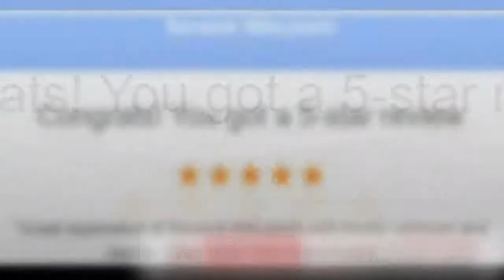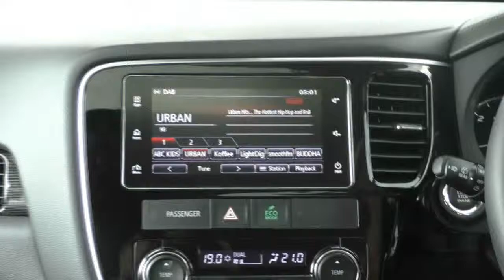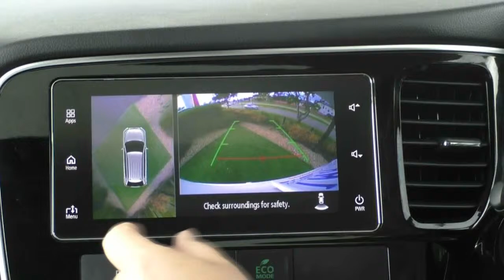B9286 - 2017 Mitsubishi Outlander Exceed ZK Auto AWD Walkaround Video